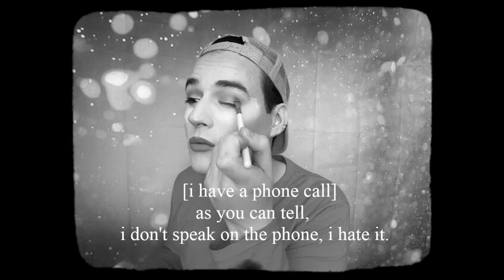GRWM - Eye Makeup (PART 2) - Scott McGoldrick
PART 2. I decided to do a Get Ready With Me video just to have a chit chat with you guys, but the video ended up being a lil' too long, so I had to put it into two parts. So the first part ended up being a chit chat  about new drugstore lip products i've been loving, and part 2 was me practising a new eye look. XO